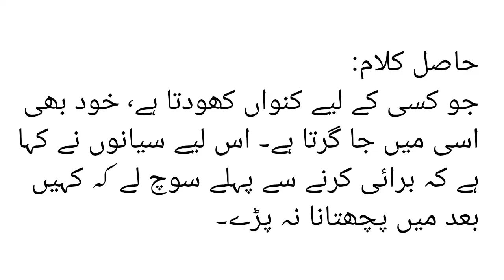Moral Story of Eagle and Fox | Sabaq Amoz kahani in Urdu | Emotional Story